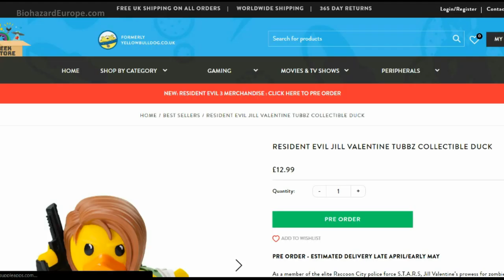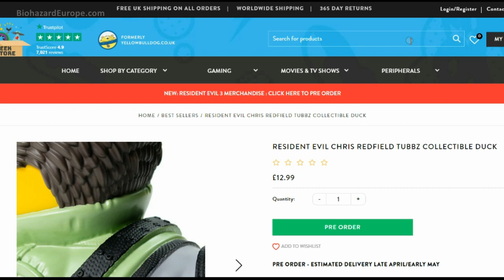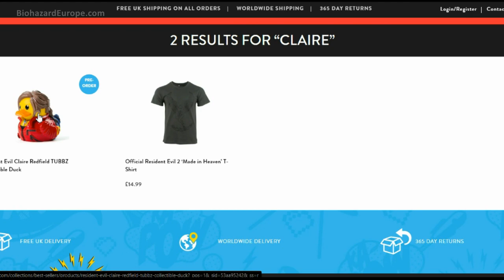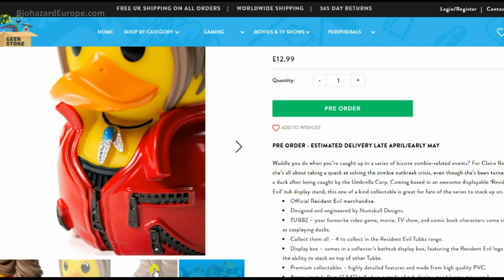TUBBZ collectible ducks with Resident Evil character apearrance ! - for pre-order now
Numskull designed 4 new ducks as Resident Evil characters Leon S. Kennedy, Claire Redfield, Chris Redfield, and Jill Valentine !
Now for pre-order worldwide.